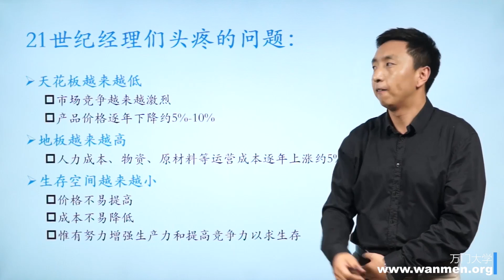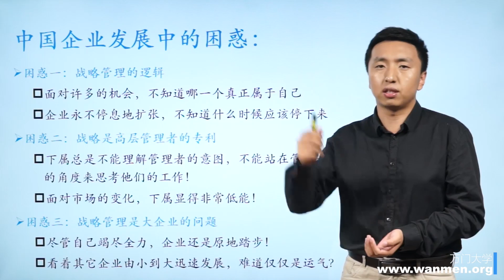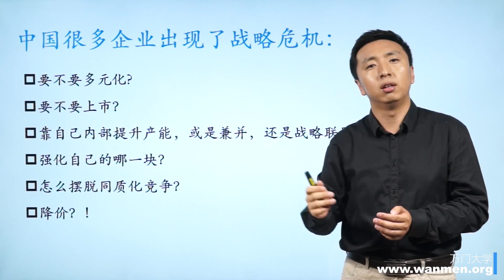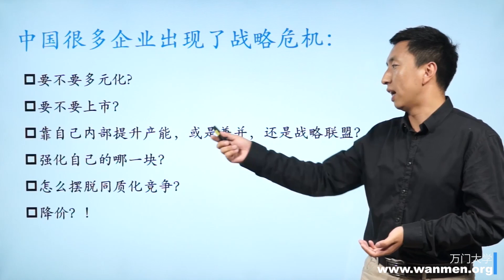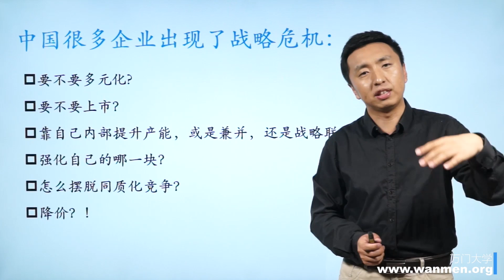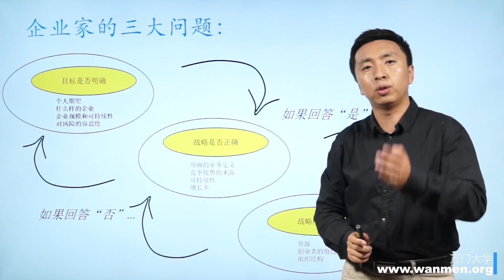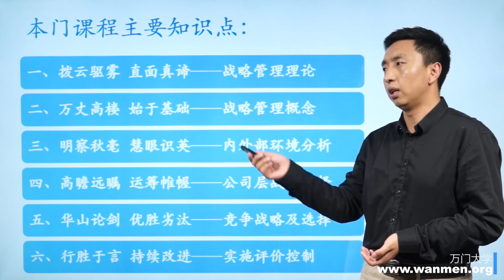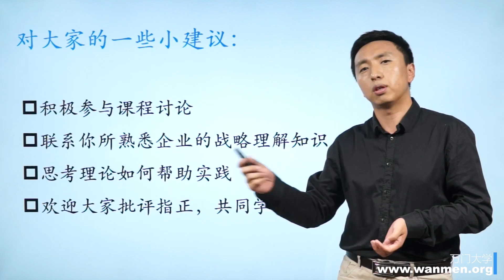1 0课程介绍